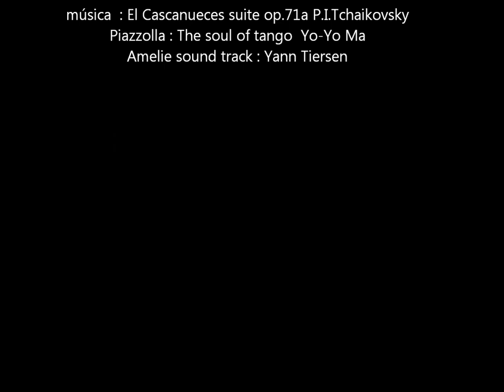Arnaudon "Sueños y dulce secretos" (pintura)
Vídeo sobre la obra del pintor Arnaudon con música : Leonie Jansen : Dance of the Sugar-Plum Fairy The Nutcracker suite op.71a ( I.P. Tchaikovsky )  , Piazzolla The soul of tango (interpr. Yo-Yo Ma ) y Yann Tiersen  La valse d' Amelie (Original Soundtrack) .